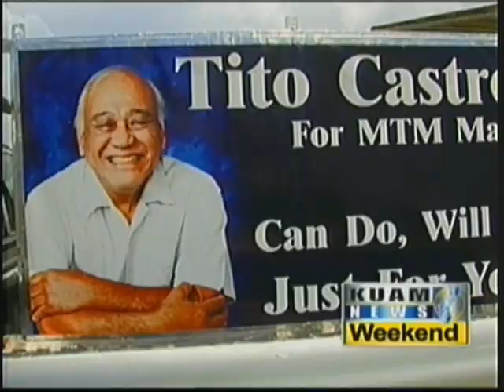myVillage - Mongmong-Toto-Maite, Tamuning-Tumon-Harmon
See how these proud island villages are preparing for Decision 2012 and meet those neighbors of yours that are running for mayor.